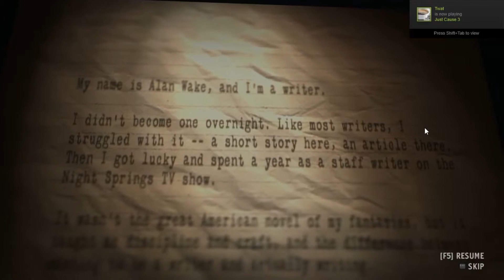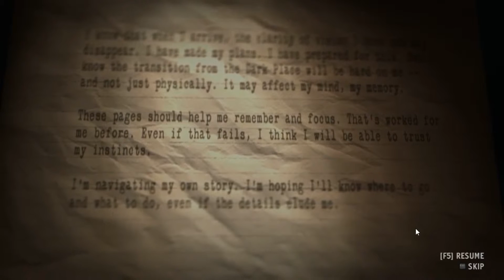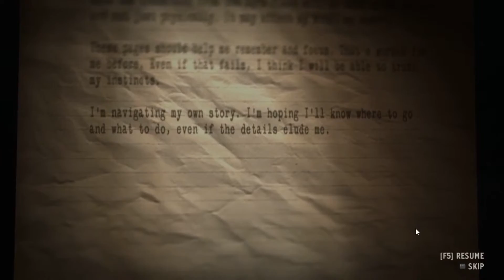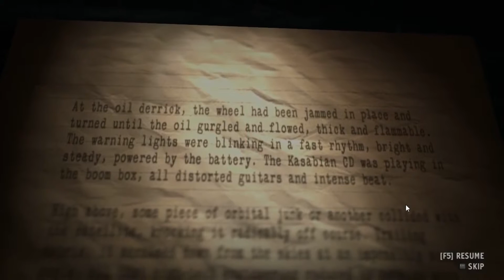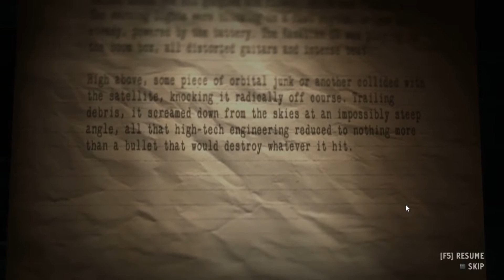Stopping Mr. Scratch - Alan Wake's American Nightmare Let's Play Episode 1: Waking Up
Here we go, time to get a move on.

What is Alan Wake's American Nightmare?
After the events of Alan Wake, our eponymous hero finds himself in the middle of a new adventure in Arizona, where his own words again hold the key to defeating his evil twin, the malevolent Mr. Scratch, who spreads darkness where he goes. Now more experienced at dealing with the weird and horrific, Wake is determined to turn the tide.